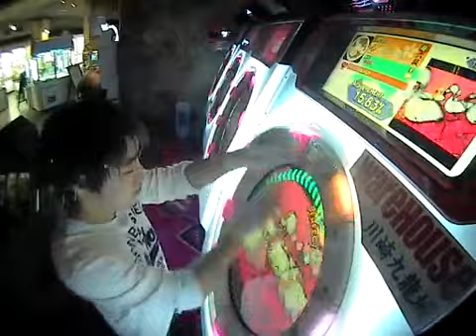【maimai】 DRAGONLADY EXPERT 理論値AP (Player:Anthoney)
Player:Anthoney (twitter→@DJ_CELICA)

癖つくところにブレイク置くのダメw